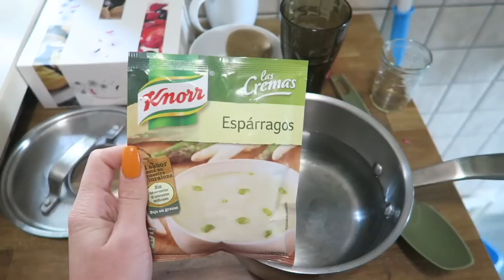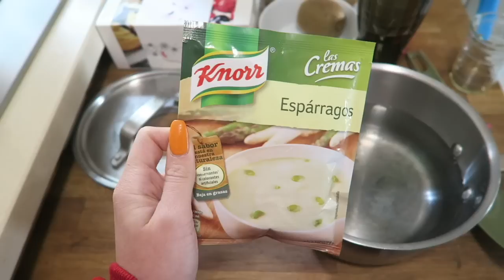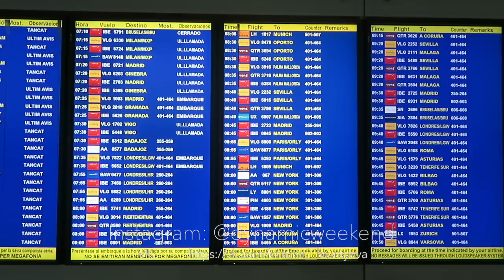Улетаю в Сингапур - последний влог | CRISTINA LEONTYEVA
❤Музыка❤
Vanilla - Swept Away